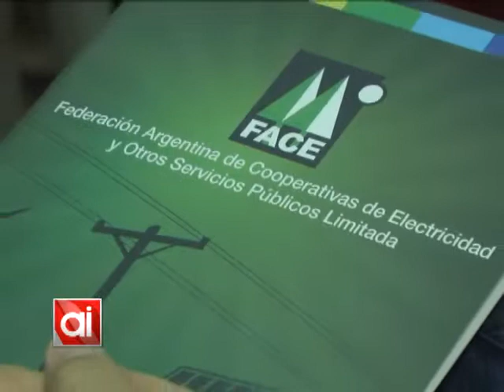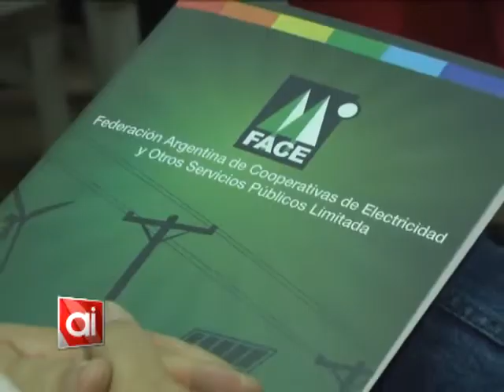Se realizó la jornada institucional de FACE región centro en el Club Social (parte 2/2)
El pasado viernes las provincias de Santa Fe, Entre Ríos y Córdoba se reunieron por intermedio de la Federación  Argentina de Cooperativas de Electricidad.
En este marco se trató un temario donde se intercambiaron experiencias para mejorar las respectivas gestiones, especialmente en relación a las tarifas.